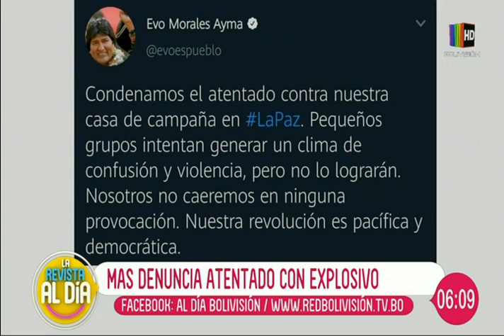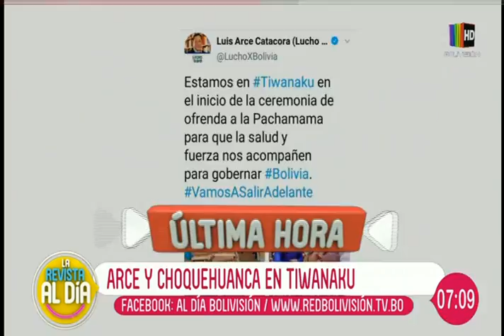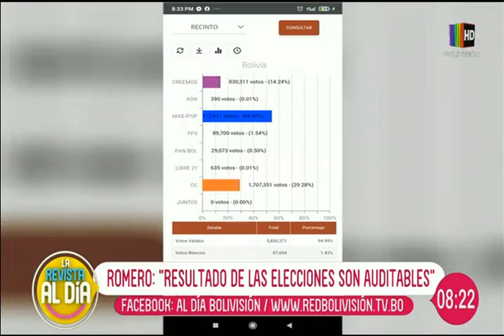La Revista Al Día: Programa del 06 de noviembre del 2020